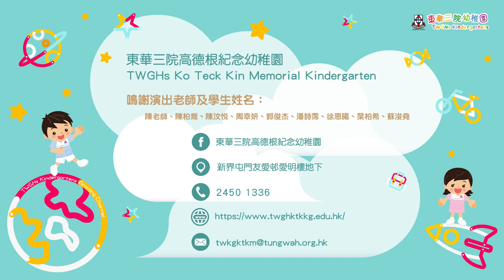東華三院幼稚園 奇趣頻道 旅遊篇 日本遊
登！登！登！登！
隆重呈獻:「東華幼稚園  奇趣頻道」
每集節目均由東華三院各幼稚園的學生擔任主角演出，為大家帶來不同教育、文化、生活及世界各地的資訊。

小朋友透過參與奇趣頻道的節目拍攝，以活潑的方式，讓每一位小朋友自信地表演，體驗愉快及不一樣的學習的過程。

*旅遊篇*
我們的小朋友知道大家很久沒有旅行，一定很想念去機場、吃特色小食、參觀各地名勝等活動。
未來一連幾集，小朋友將帶大家到不同國家，認識當地特色。
第一回：日本遊！
事不宜遲，即刻去片～～

我們於每月8號/ 18號/ 28號，中午12點更新。

小朋友都需要大家多多鼓勵及支持。下次見！